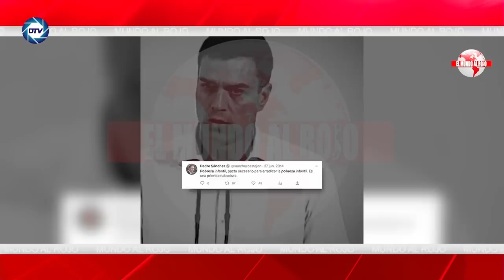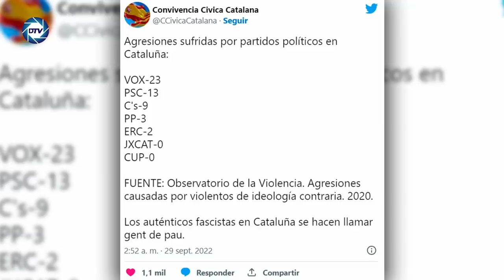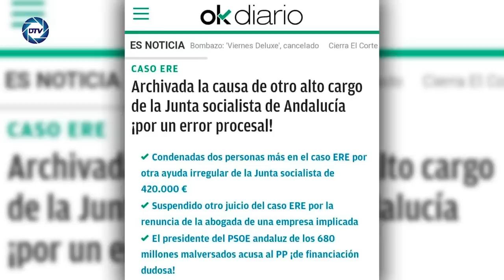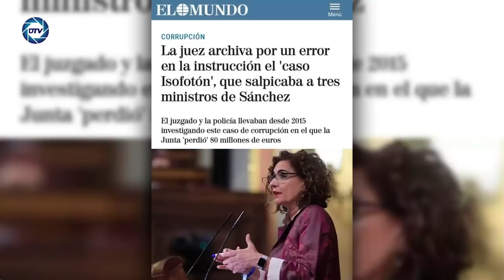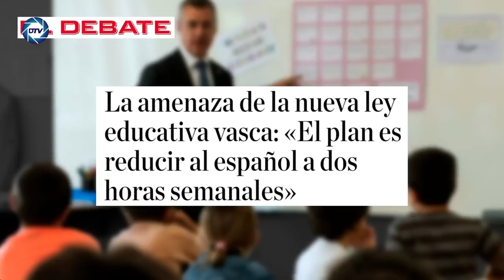Jesús Á. Rojo ¡Tiembla Moncloa! ¿CNI ha descubierto la verdad del chantaje de Marruecos a Sánchez?